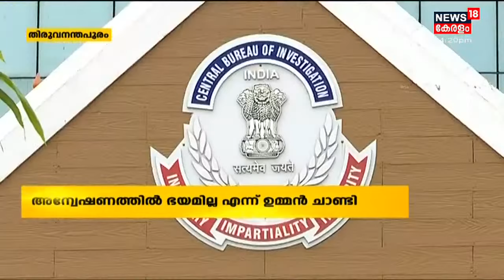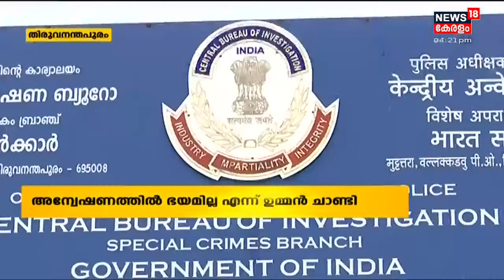Malayalam News @ 4 PM | നാല് മണി വാർത്ത | 17th August 2021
ഈ മണിക്കൂറിലെ പ്രധാന വാർത്തകൾ ഒറ്റനോട്ടത്തിൽ അറിയണോ? നാട്ടിൽ നടക്കുന്നത് അനുനിമിഷം അറിയണ്ടേ? കാണു, ന്യൂസ്18 കേരള നാല് മണി വാർത്ത.